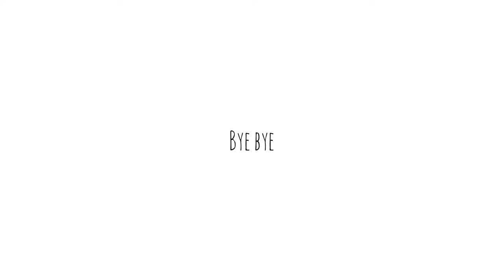Timelapse bunny cute watercolor painting chill art vlog - paint with me - nadioucherie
Just another day, it’s always hot since it is always summer here.
Decided to draw something cute with soft colors.
Mostly my painting ideas came from “ what I wish to do today ? Where I wish to go today ? “

Seriously I wish there is somewhere with breeze or a place where I could sail paper boat , or pique-nique or just sniff all pretty flowers…
Isn’t that dreamy ?

And honestly, I never even see any willow trees ! hope that it looks like one ! Haha

Anyway, have a nice Sunday and see you next Sunday